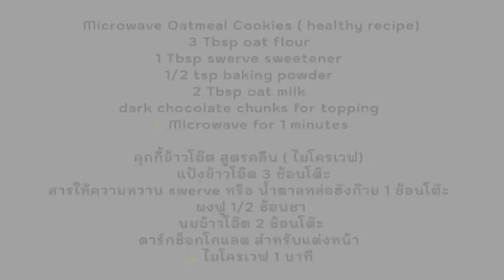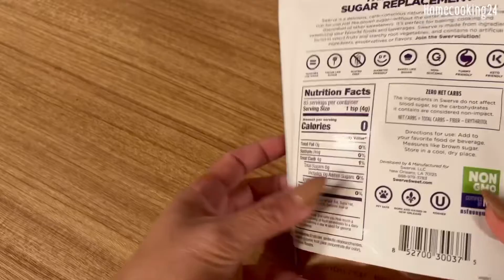ขนมคลีน คุกกี้ข้าวโอ๊ตคลีน วีแกน สูตรไมโครเวฟ 1 Minute Microwave Healthy Oatmeal Cookie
@homecooking24 คุกกี้ข้าวโอ๊ตคลีน คุกกี้ไร้แป้ง คุกกี้ข้าวโอ๊ตไมโครเวฟ ไมโครเวฟคุกกี้ ขนมคลีน ไร้แป้ง
ไร้น้ำตาล นม เนย น้ำมัน สูตรคุกกี้คลีน ทำง่ายๆในไมโครเวฟ
Today I will show you how to make oatmeal cookie.It's easy healthy quick recipe with only 5 ingredients. Microwave oatmeal cookie is an easy healthy cookie ready in 5 minutes. Only serve one
allergy friendly made with pantry ingredients ! Microwave oatmeal cookie is perfect for a quick healthy dessert. it is whole-grain, dairy free, soy free, nut free, and can be made gluten free
depending on what type of oat you use.

แป้งข้าวโอ๊ต 3 ช้อนโต๊ะ
สารให้ความหวาน swerve หรือ น้ำตาลหล่อฮังก๊วย 1 ช้อนโต๊ะ
นมข้าวโอ๊ต 2 ช้อนโต๊ะ หรือ นมธัญพืชชนิดใดก็ได้
ดาร์กช็อกโกแล๊ต สำหรับแต่งหน้า ตามชอบ
✏️ ไมโครเวฟ 1 นาที

✏️ Ingredients
2 tbsp oat flour
Swerve sweetener or monk fruit
1/2 baking powder
2 tbsp oat milk or any nut milk you prefer
Dark chocolate chuck for topping
✏️ Microwave for 1 minute